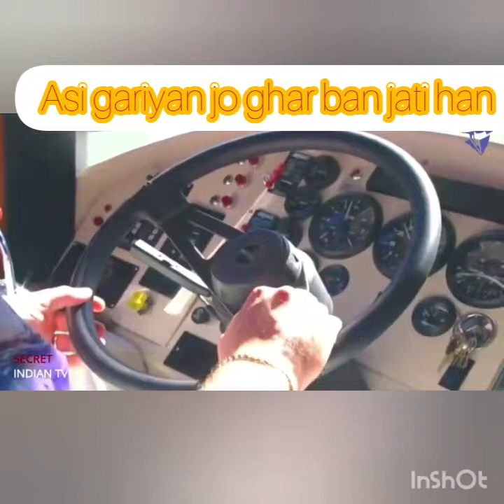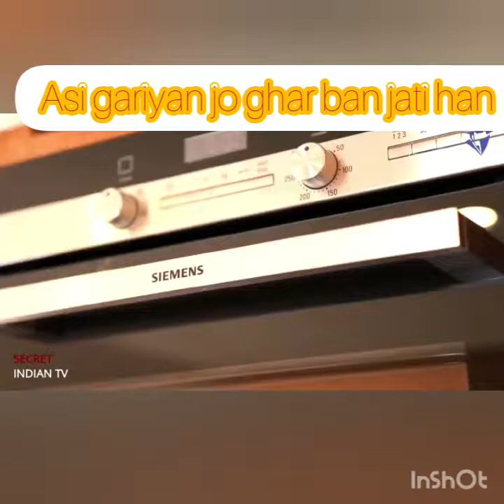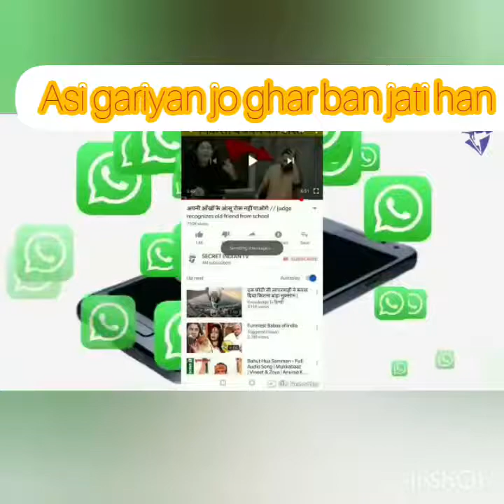Asy ghar jo ap khae b la ja sakty hn jo chalty hein